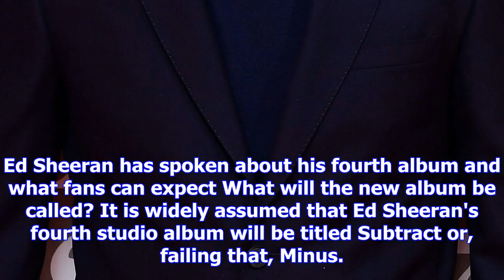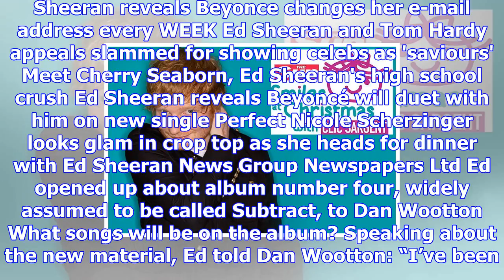Ed sheeran has teased details of his next album - here's all we know so far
DESPITE only releasing his third album earlier this year - anticipation is already growing for Ed Sh...